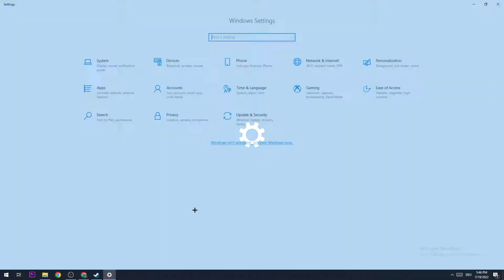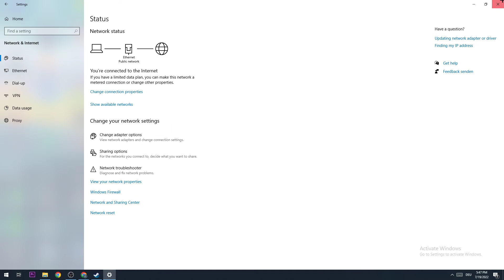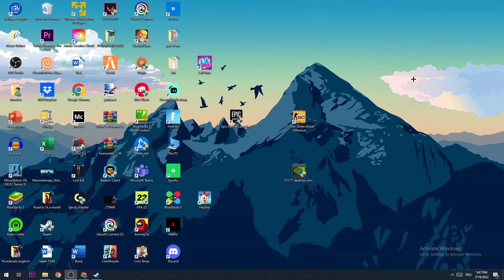CSGO - Fix High Ping - TUTORIAL | 2022